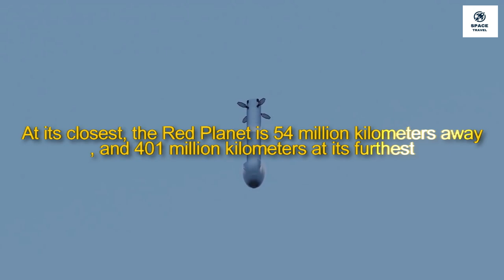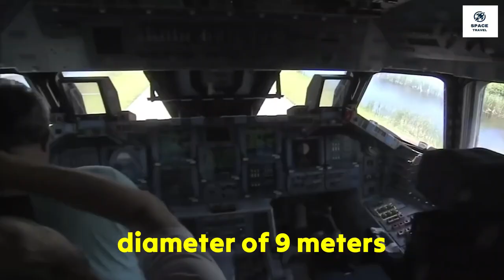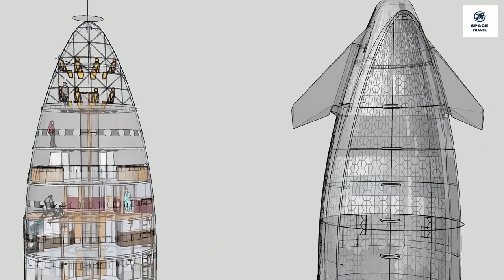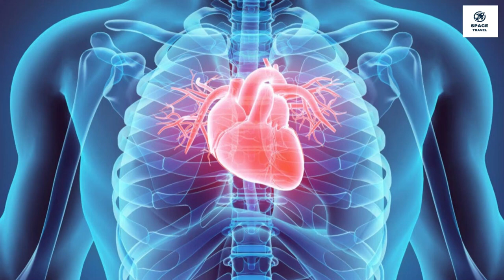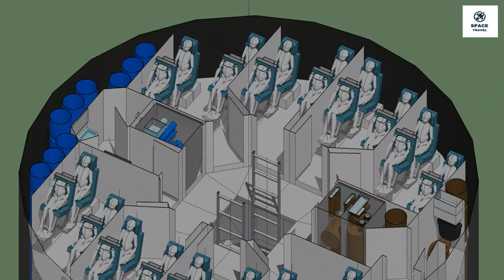What Was Found Inside The Starship, SIMPLY IMPRESSIVE!!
One of the main factors that will make or break Musk’s promise is the development of the Starship, the vessel proposed to take on the new frontier. With two test flights so far, at the time of this video’s release, it’s still difficult to see whether SpaceX can stick to their leader’s ambitious timeline.

Musk’s vision for sending the first humans to Mars by the year 2050 has proven to be divisive, to say the least. Many call him a madman, while others retain full confidence in the SpaceX founder’s ability to deliver.

Having covered the latest updates from the Starship’s test flights and launches, we’ve decided to switch attention to the other crucial aspect of the Mars vision- life inside the ship. Today’s video analyzes how the ship and crew might be optimized for the maiden voyage, as well as the factors that could influence its success or failure.